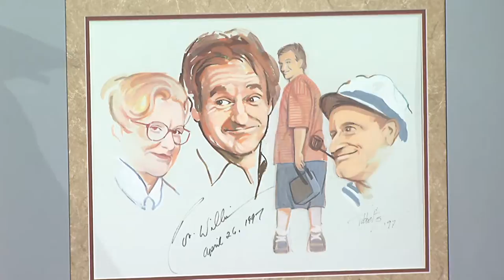It's Our Community- John Tibbetts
John C. Tibbetts: Kansas University, Artist and Film Historian